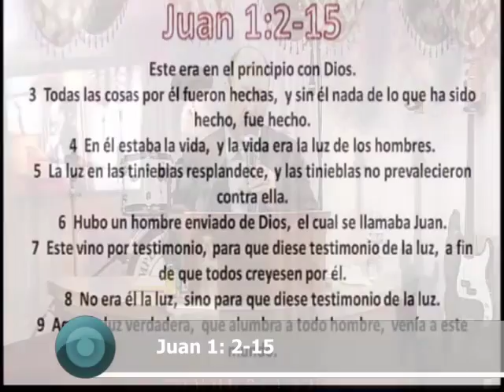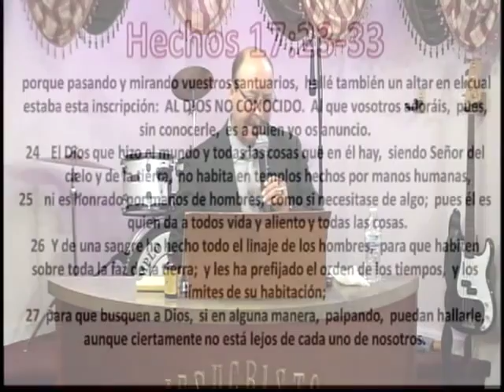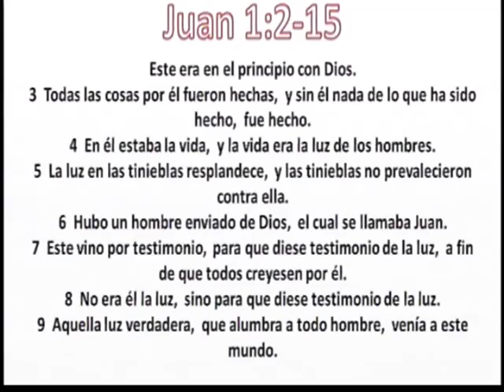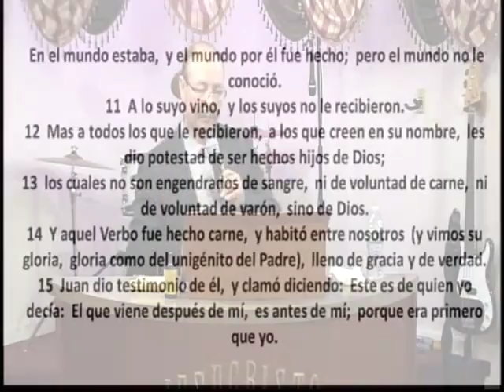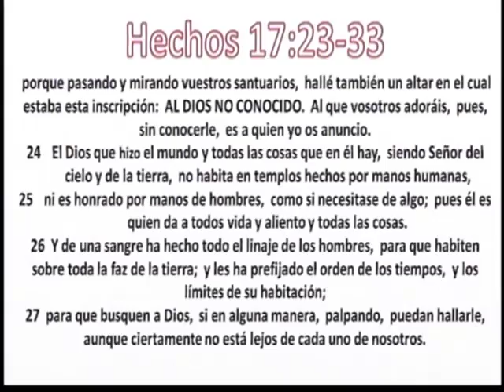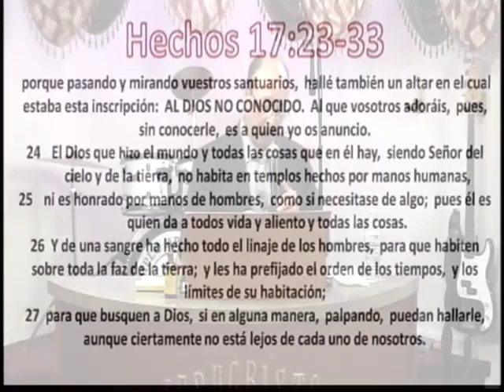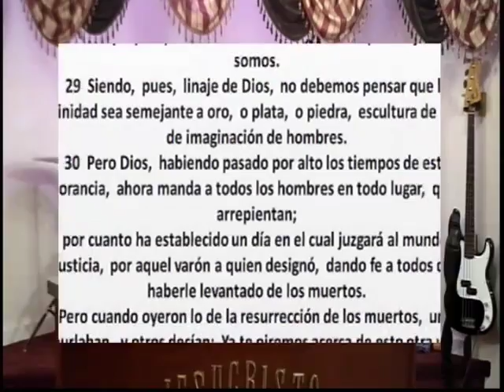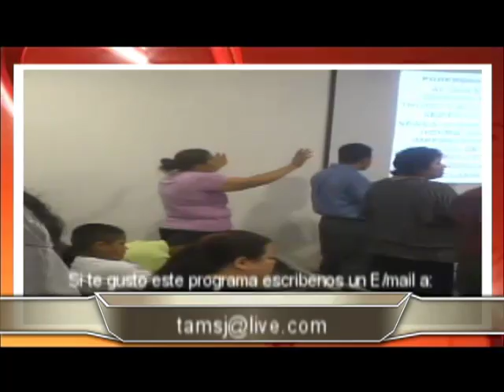EVANGELISTA HECTOR ESQUIVEL TEMA LUZ A LO NO CONOSIDO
Juan 1:2-4  El estaba en el principio con Dios.
3  Todas las cosas fueron hechas por medio de El, y sin El nada de lo que ha sido hecho, fue hecho.
4  En El estaba la vida, y la vida era la luz de los hombres.